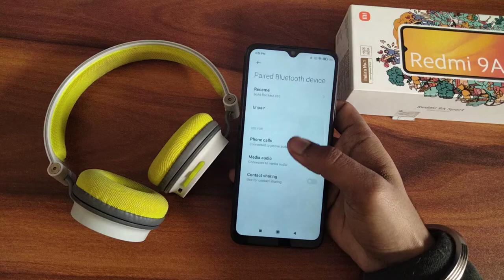How to disconnect bluetooth headphone Redmi 9A sport,Redmi 9A sport bluetooth headphone setting